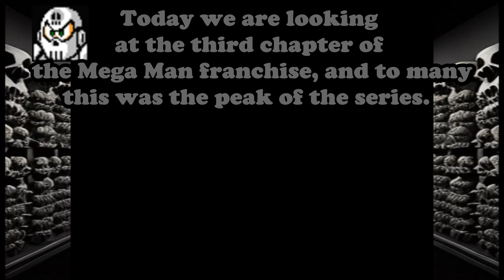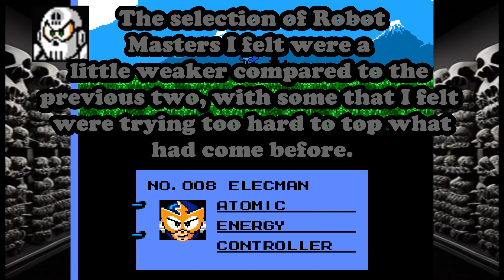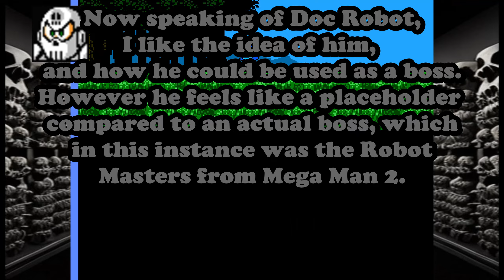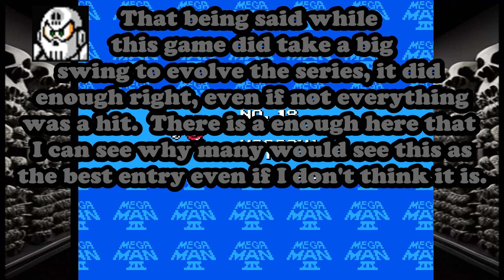Skull Man Critiques - Mega Man 3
Today I take a look at Mega Man 3 for the NES